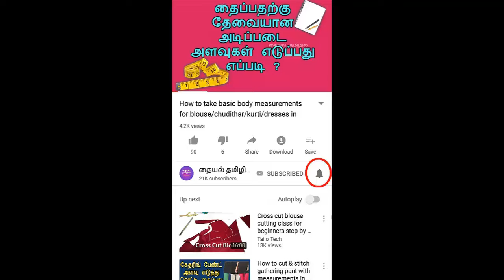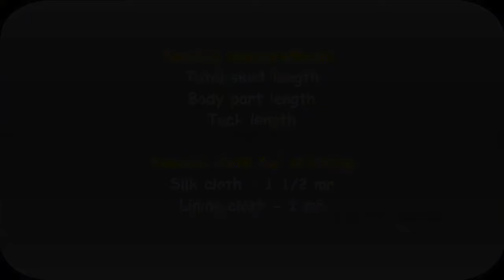1 to 2 years Baby Pattu Pavadai with Lining Cutting&Stitching in tamil |Silk skirt/lehenga stitching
This video shows how to stitch a pattu pavadai for 1 to 2 year baby with lining in tamil easy way...

also watch this videos.